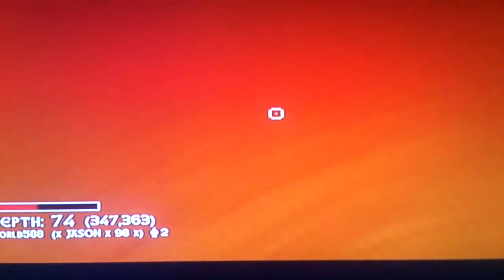Total miner-how do I do this stuff